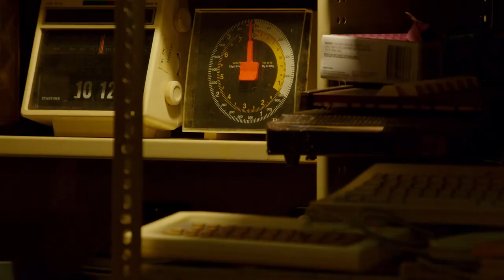Vintage Vulture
A night of Jazz at the Vintage Vulture